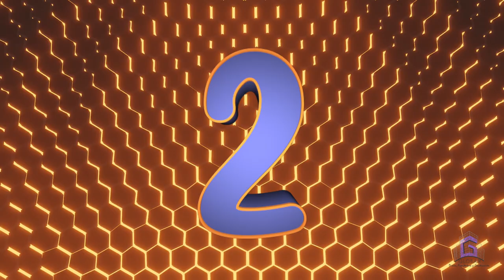Countdown, 60 to 0. - Cuenta regresiva, 60 a 0.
countdown timer one minute with voice men / cuenta regresiva un minuto con sonido
60 to 0 SECONDS, De 60 a 0 segundos, 60から0秒, 60 SECONDS Countdown Timer,  Contador de 60 segundos,
Hẹn giờ đếm ngược 60 GIÂY, 60 SEKUNNIN Ajastin, Cronômetro de contagem regressiva de 60 SEGUNDOS, Penghitung Waktu Mundur 60 DETIK, 60 SEKUNDEN Countdown-Timer, 60 सेकंड काउंटडाउन टाइमर, 60 sekand kauntadaun taimar, 60秒カウントダウンタイマー,60 -Byō kauntodauntaimāPemasa Undur, 60 SAAT, 60秒倒数计时器,。60 Miǎo dàoshǔ jìshí qì,

60 to 0,60to0,1 minute to 0,countdown,timer,EstidMan,cuenta atrás,counting,1 minute timer,60To0,one minute timer,stopwatch,digital clock,60 second countdown,1 minute countdown, clock timer

counter for exercising and losing weight
compteur pour faire de l'exercice et perdre du poids
運動と減量のためのカウンター
contador para exercícios e perda de peso
счетчик для тренировок и похудения
lose weight and take care of your health
countdown to exercise and lose weight

Cuenta regresiva, temporizador de 60 a 0, con efectos de sonido/música. Gráficos animados, fondo, Animación, Clips.